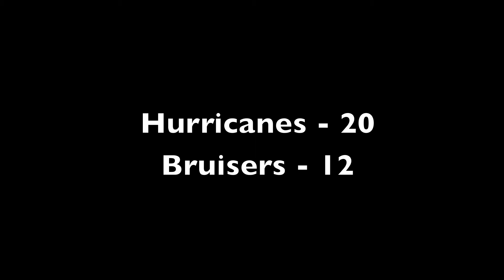Season 10, Week 2 - Hurricanes vs Winston Salem Bruisers